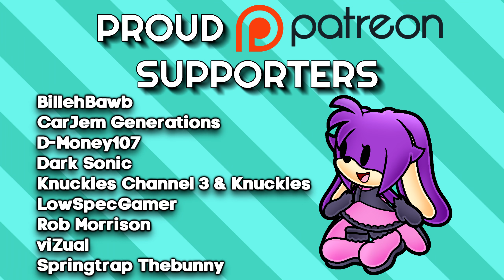Real Working Boost Bar! - New Megamix Shadow Moveset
Rebuilt the Megamix Shadow move-set, and this time added a new real working boost bar. the numbers need to be tweaked a little but basically it uses 20% every-time you boost and rings give back like 1% of that boost. the boost speed also isn't final.

Shadow Sprites by Troopsushi

Special thanks to LJStar for helping me with by talking though the idea and some programming structure support.
Support This Channel on Patreon and Get Early Access to All My Hacks/Mods & Cheat Tables before everyone else. sign up for the Proud Patreon Tier and Get your name on EVERY video.

~~All Artwork (Profile Picture, Mascot Avatar, and More) Created by Setenza_Art unless otherwise noted.
Follow Her on Twitter @Setenza_Art *Commissions Available*

~~"Paper" Naomi Artwork Created by @Clarissa_Arts on Twitter follow her if your interested in getting a commission done.

~~"Thumbnail" Artwork created by @sonisis_  on Twitter follow her if your interested in getting a commission done.